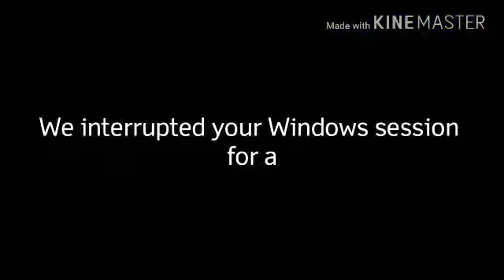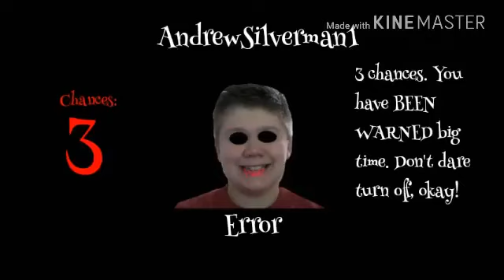AndrewSilverman1 Error [Barney Error 2] (REUPLOAD)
Reupload from LipraSeven2019.